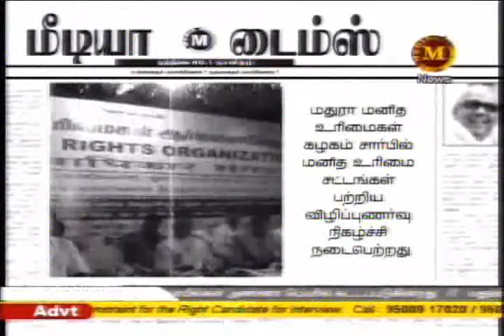Humanity Protection Organization Conduct Awareness Program about Human Rigths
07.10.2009, HPO celebrated the Human Rights Awareness program & released a book on cash dealing law. Tamilnadu Human Rights Commission Judge Mr. A.R. Selvakumar presides in the presence of Dr. Christopher Asir & Dr. P.R.P. Palanichamy, High Court Advocate K. Samydurai, Mr. Gandhi, Lions Governor Murugesan, Melur, Saravana Hospital Dr. Saravana, Sandiya Hospital Dr. Chandrasekar, A.T.C. Radhakrishnan, A.T.C. Law Book Publisher, President Asokan, Vice-President Radheshyam, Dr. Selva Perumal, Lion Karuppanan, Members and Public participated.